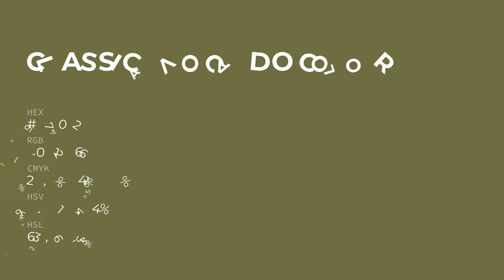Classic Avocado color 6e7042 hex color - Grey color - Cool color 6e7042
What color is Classic Avocado ? 6e7042 hex color - Grey color - Cool color 6e7042

Hex 6e7042 Color Code is also known as Classic Avocado color.